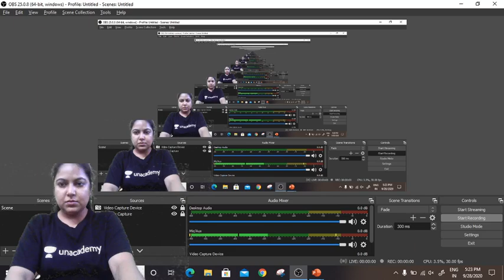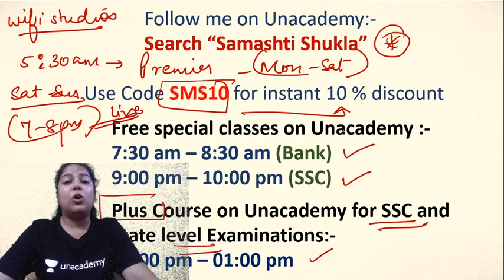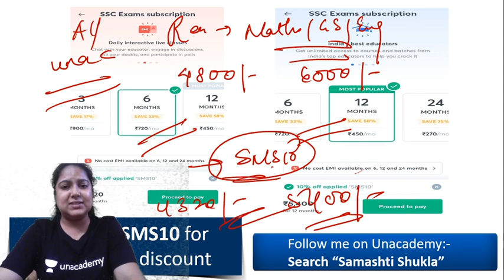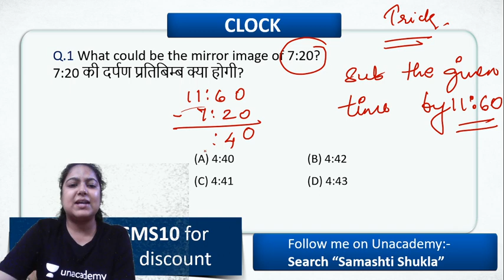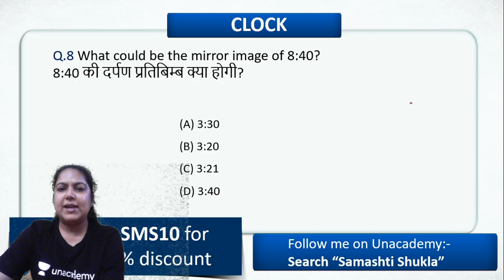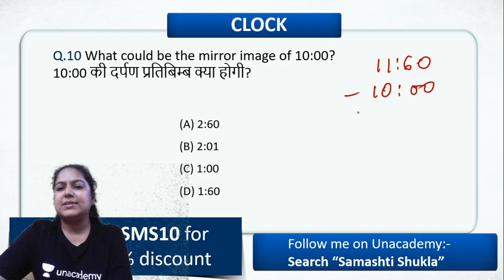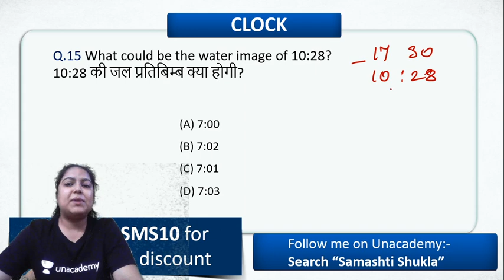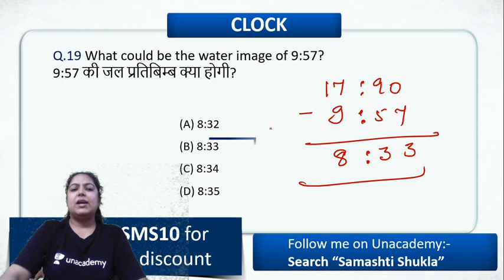5:30 AM - For All Exams | Reasoning by Samashti Shukla | Expected Questions for All Exams | Day -09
Expected Questions for All Exams | Expected Questions for All Exams Reasoning | Expected Questions for All Exams by Samashti Ma'am

🚀 5:30 AM - Reasoning For All Exams | Reasoning by Samashti Ma'am

✿ Early Morning Shows:
05:00 AM - CET (Common Eligibility Test) GK by Krati Ma'am
05:30 AM - Reasoning For All Exams by Samashti Ma'am
06:00 AM - Special Videos by Aman Sir

✿  IBPS PO 2020:
06:30 AM English by Anchal Ma'am

✿ Morning Shows:
07:00 AM - Current Affairs Show by Krati Ma'am
08:00 AM - Burning Issues by Krati Ma'am
08:15 AM - The Hindu Editorial by Gauri Ma'am

✿ SSC / UPSI / Delhi Police / NTPC :
9:00 AM - GK by Alok Sir
9:30 AM - Maths by Akash Sir

✿ Railway NTPC 2019 (Crash Course) :
10:30 AM - GS by Krati Ma'am

✿ SSC CHSL / SSC CPO (सफलता Batch) :
11:00 AM - Maths by Ajay Sir
11:30 AM - Reasoning by Akash Sir
12:00 PM - English by Gauri Ma'am
12:30 PM - GK by Alok Sir

✿ SSC CGL / SSC CHSL (SSC Ranking Batch) :
1:00 PM - English by Akanksha Ma'am
1:30 PM - Maths by Prabal Sir
2:00 PM - GK by Ankit Sir
2:30 PM - Reasoning by Ritika Ma'am

✿ RRB Group D 2019 (CBT-1):
03:00 PM - Maths by Suresh Sir
03:30 PM - Science by Priya Ma'am
04:00 PM - Reasoning by Akash Chaturvedi

✿ RRB NTPC 2019 (CBT-1):
4:30 PM - GK by Bhaskar sir
5:00 PM - Science by Rohit sir
5:30 PM - Reasoning by Ritika Ma'am
6:15 PM - Maths by Rahul sir

✿ All SSC Exams 2020-21:
07:00 PM - GK by Rohit Sir
07:30 PM - Maths by Prabal Sir
08:00 PM - General Science by Aman Sir
09:00 PM - English by Aisha Ma'am

✿ RRB NTPC 2019 & Group D 2019:
09:30 PM - GK Live test by Aman Sir

✿ IBPS PO 2020 :
10:00 PM - English by Gauri Ma'am

✿ For All SSC & NTPC Exams:
10:30 PM - GK/GS/GA by Mahendra Ratnoo

✿ For All Bank Exams 2020 :
11:00 PM - Maths by Chandan Sir

1. One Subscription, Unlimited Access
2. Learn from your favorite teacher
3. Real time interaction with teacher
4. You can ask doubts in live class
5. Limited students
6. Download the videos & watch offline